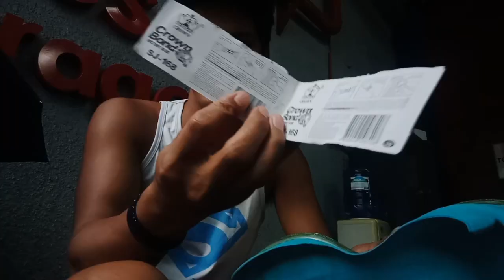Repair my shoe/Using shoes glue (part 1)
Hello everyone welcome to my another video,  hope you like it this my video.